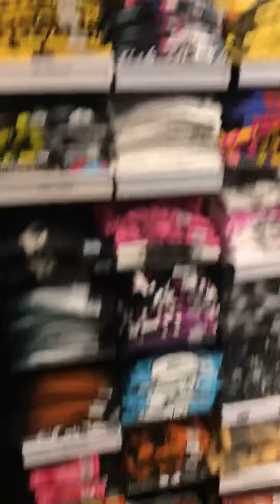hot topic december 2018